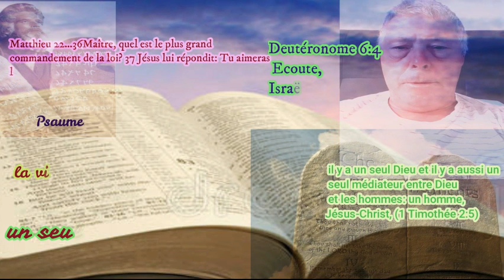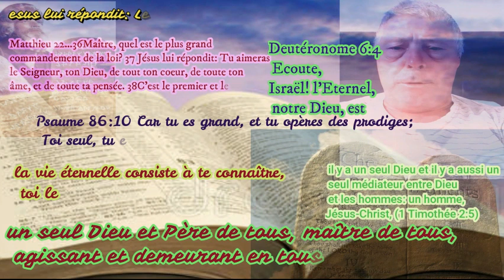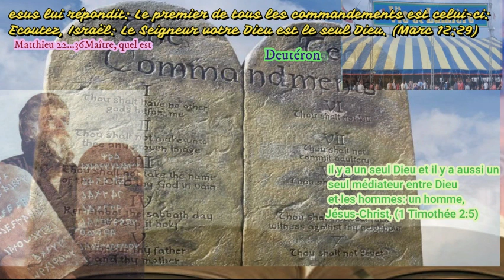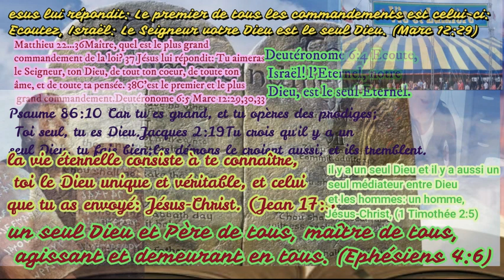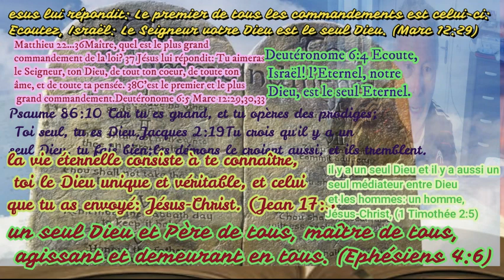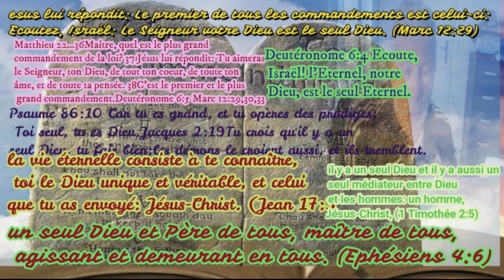vie et lumière il croit que Jésus est le dieu véritable et c'est lui qui est mort sur la croix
Vous Pasteur Chrétien catholique protestant évangéliste Baptiste orthodoxe Vie et Lumière et cetera croyez à la Trinité et vous dit qu'il y a 3 dieux vous respectez même pas ce qui est écrit dans la Bible Dieu dit je suis le Dieu unique le fils répondit Dieu est unique et véritable vous n'êtes pas plus fort que Dieu et le fils en parle vous les Trinitaires vous qui croyais en 3 dieux